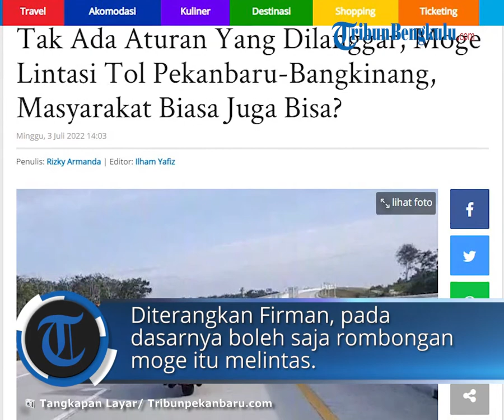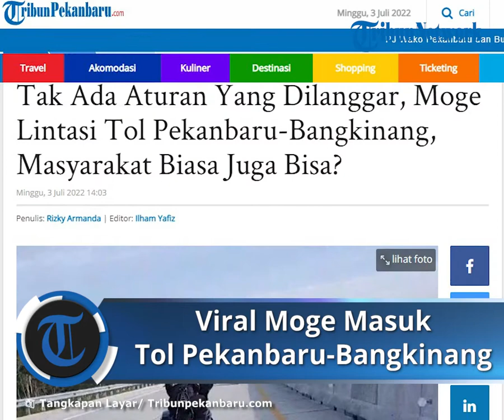VIRAL Rombongan Moge Masuk Tol Pekanbaru-Bangkinang Dikawal Polisi, Ini Kata Dirlantas Polda Riau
TRIBUN-VIDEO.COM - Heboh rombongan pengendara Motor Gede (Moge) melintas di Jalan Tol Pekanbaru-Bangkinang.

Terlihat rombongan dikawal petugas.

Seorang warga mengaku sempat melihat rombongan moge ini sebelum masuk ke tol, Sabtu (3/7/2022) siang.

Ia juga sempat melihat salah seorang pengendara mengenakan atribut bertuliskan 'Polisi'.

"Ini moge yang dikawal polisi kemarin kayaknya. Siang kemarin saya berselisih jalan di Rimbo Panjang. Ada yang pakai jaket apa rompi ada tulisan polisi," kata warga bernama Idon.

"Sakit telinga saya dibuat suara knalpotnya," imbuhnya.

Rombongan moge melintasi tol Pekanbaru-Bangkinang ini, menuai pro dan kontra di masyarakat.

Sesuai aturan, jalan tol peruntukkannya hanya bagi kendaraan mobil roda empat atau lebih.

Tol Pekanbaru - Bangkinang ini faktanya belum dioperasikan.

Pemerintah sempat membuka Jalan Tol Pekanbaru-Bangkinang ini sebentar saat masa arus mudik dan arus balik Lebaran Idul Fitri lalu.

Penjelasan Dirlantas Polda Riau

Direktur Lalu Lintas (Dirlantas) Polda Riau Kombes Pol Firman Darmansyah, ketika dikonfirmasi tribunpekanbaru.com, tak menampik soalnya adanya rombongan moge masuk tol Pekanbaru-Bangkinang tersebut.

Ia menerangkan, rombongan moge itu adalah peserta event nasional bertajuk Sumatera Bike Week 2022 di Provinsi Sumatera Barat.

Diterangkan Firman, pada dasarnya boleh saja rombongan moge itu melintas.

Apalagi mereka juga sudah mengantongi izin dari pihak penyelenggara atau pengelola tol.

"Karena tolnya kan belum diresmikan, sama seperti tol Dumai dulu sebelum diresmikan masih bisa dipakai buat alternatif sepeda motor. Bahkan, sepeda balap pun masih boleh masuk, kecuali tol tersebut sudah diresmikan dan kendaraan umum sudah masuk, barulah tidak boleh sepeda motor dan sepeda balap masuk tol," sebut Firman, Minggu (3/7/2022).

“Selama dapat izin dari pihak HK (selaku penyelenggara tol) bisa saja (lewat), karena belum resmi dan masih kosong. Terlebih, mereka itu ikut acara undangan Sumatera Bike Week di Sumatera Barat, iven nasional, jadi bukan mau hura-hura atau mau gaya-gayaan gitulah," imbuh dia.

Selain itu dipaparkan Dirlantas Polda Riau ini, pengawalan dari Polantas, bukan hanya untuk pengendara moge saja.

"Pengawalan dari Polantas bukan hanya buat moge, tapi buat seluruh kalangan masyarakat yang membutuhkan pengawalan, akan dilayani," tutupnya.

Terpisah, Kabag Ops Ditlantas Polda Riau, Kompol Ruri Prastowo menambahkan, jalan yang dilintasi adalah proyek jalan tol yang masih dalam pengerjaan.

Sehingga siapa saja boleh lewat dengan seizin pihak HK, dengan persyaratan tertentu terutama menimbang faktor keamanan pengguna jalan.

"Karena jalan tersebut masih dalam pengerjaan, untuk faktor keamanan maka dilakukan pengawalan," tutur Ruri.

Diungkapkan Ruri, jalan tol adalah jalan umum atau tertutup, di mana para penggunanya dikenakan biaya untuk melintasinya sesuai tarif yang berlaku.

Jalan ini merupakan suatu bentuk pemberian tarif pada jalan yang umumnya diterapkan untuk menutupi biaya pembangunan dan perawatan jalan (PP Nomor 15 Tahun 2005 Tentang Jalan).

"Jalan yang dilintasi tersebut belum merupakan jalan tol karena belum berbayar dan masih menjadi jalan khusus, dimana kewenangan keluar masuk lokasi adalah tergantung kepada pihak pembuat jalan tersebut. Definisi jalan (umum) berdasarkan UU Nomor 22 Tahun 2009 Pasal 1 angka 12 adalah jalan yang sudah nyata-nyata dipergunakan untuk lalu lintas umum," bebernya.

Ruri turut membenarkan, rombongan moge ini mendapat pengawalan dari personel Ditlantas Polda Riau. (*)

( Tribunpekanbaru.com / Rizky Armanda)

Artikel ini telah tayang di TribunPekanbaru.com dengan judul Tak Ada Aturan Yang Dilanggar, Moge Lintasi Tol Pekanbaru-Bangkinang, Masyarakat Biasa Juga Bisa?,
Penulis: Rizky Armanda | Editor: Ilham Yafiz